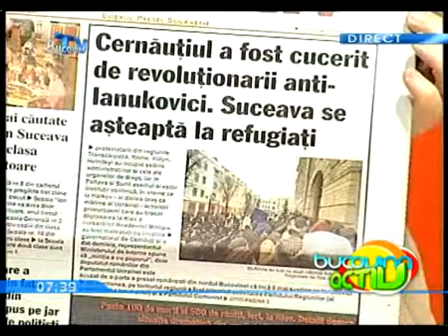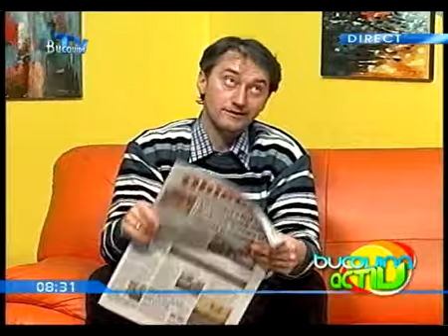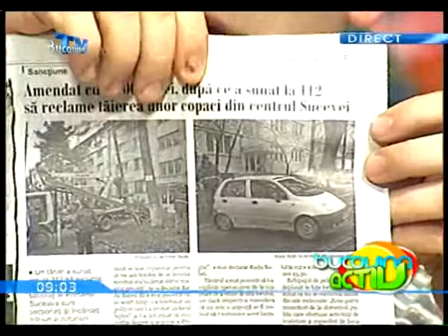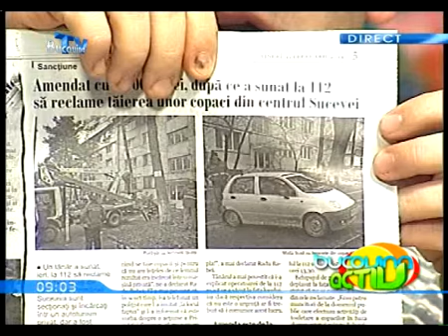Bucovina Activ 21 Februarie 2014